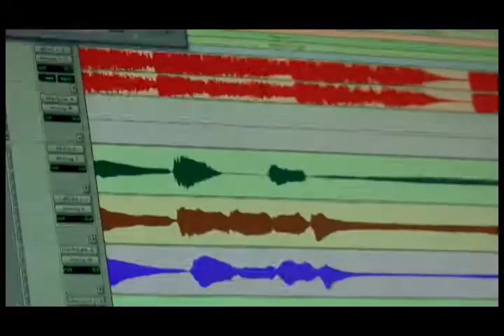Que Caso, Por Mario Mar, de su producción independiente "Así es Mi Vida" 2012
Mario Mar, es uno de los vocalistas insignes de Tumaco, Nariño, y el pacífico Colombiano, este es uno de los sencillos de su producción 2012.